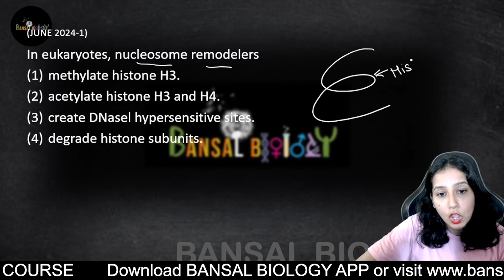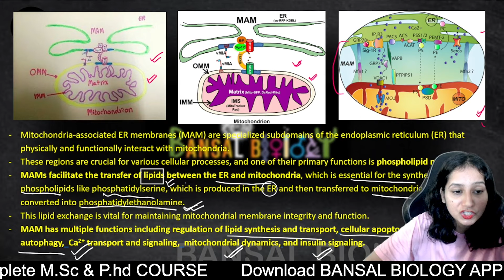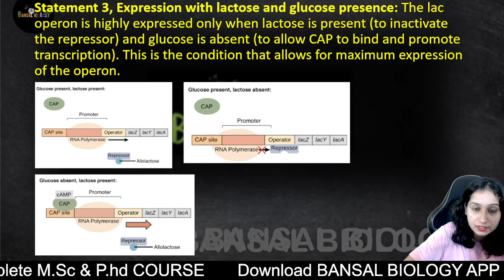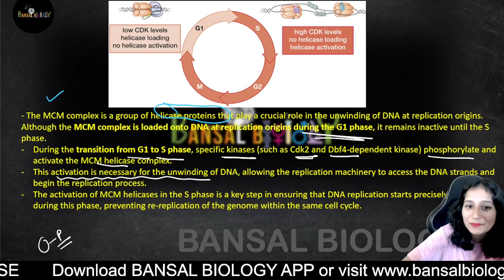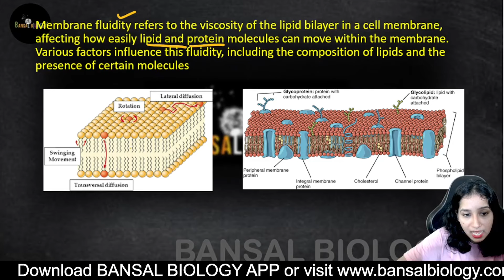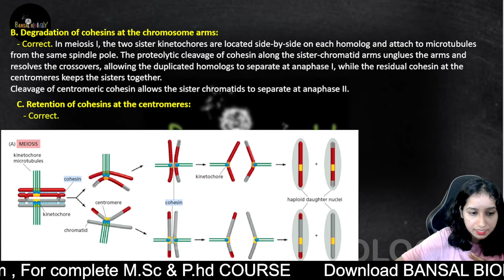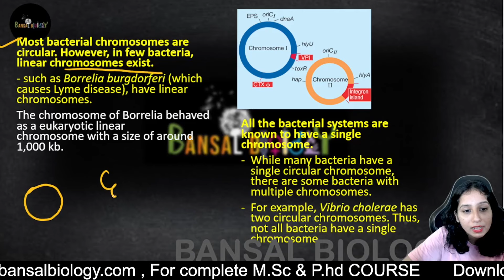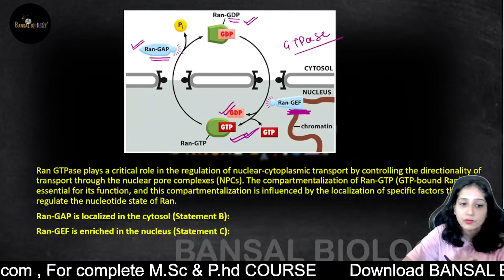CSIR NET JUNE 2024 Morning Shift Solution I Cell Biology - Unit 2 I Detailed Sol I Bansal Biology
csir net life science age limit
iit jam biotechnology preparation
Gate Preparation